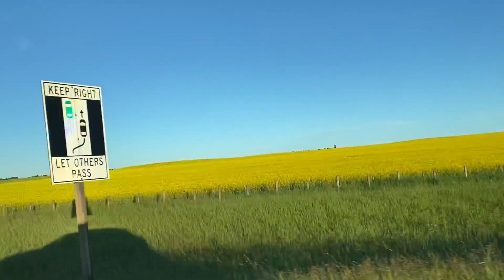Lake Louise Alberta + Summer Getaway 2020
Love,
ina & miggy :)